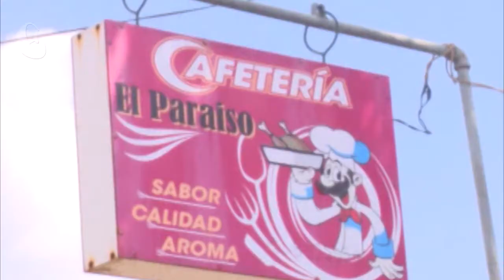Evalúa Consejo de Defensa labor de las organizaciones de masas en el enfrentamiento a la Covid-19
Este marte el Consejo de  Defensa Provincial en sesión vespertina analizó el accionar de las organizaciones de masas en el enfrentamiento a la Covid-19  y en el desarrollo de la Tarea Ordenamiento.